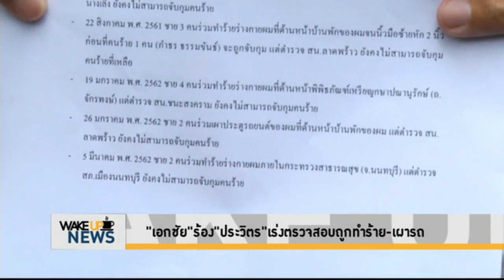Wake Up News - 'เอกชัย' ร้อง 'ประวิตร' เร่งตรวจสอบถูกทำร้าย – เผารถ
เอกชัย หงส์กังวาน และโชคชัย ไพบูลย์รัชตะ เดินทางไปที่ทำเนียบรัฐบาลเพื่อขอให้ พลเอกประวิตร วงษ์สุวรรณ เร่งรัดการจับกุมคนร้ายในกรณีที่ถูกทำร้ายร่างกาย 7 ครั้ง และรถยนต์ของผมถูกเผาจนเสียหายยับเยิน แต่ตำรวจสามารถจับกุมคนร้ายในบางกรณีเท่านั้น พร้อมระบุ หาก คสช. ยังคงเพิกเฉยต่อการจับกุมคนร้ายในกรณีเหล่านี้ ก็จะเรียกร้องให้ ป.ป.ช. สอบสวน พลเอกประวิตร วงษ์สุวรรณ และเจ้าหน้าที่รัฐที่เกี่ยวข้อง